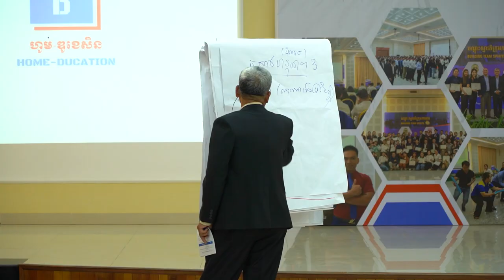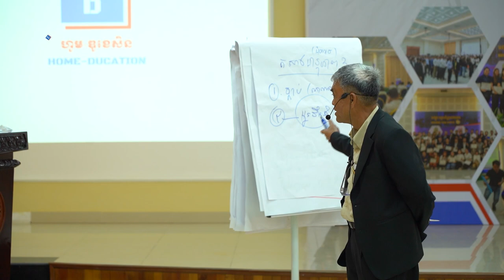ការចែករំលែករបស់ធម្មទានាចារ្យ ចាន់ សេរី នៅក្នុង ៖ "បណ្តុះស្មារតីក្រុមការងារ"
ការចែករំលែករបស់ធម្មទានាចារ្យ ចាន់ សេរី  នៅក្នុង ៖
 "បណ្តុះស្មារតីក្រុមការងារ"

 សាងអានុភាពឲ្យអ្នកដឹកនាំ
🤔ធ្វើម៉េចសាងបារមីឲ្យអ្នកដឹកនាំឡើងថ្លៃ?
 អ្នកដឹកនាំកំពូលពេលខ្លះមិនមែនជាជំនាញទេ ឬត្រូវតែចេះទាំងអស់នោះទេ

🗓ជួបគ្នានៅថ្ងៃទី ២១ ខែមិថុនា ឆ្នាំ ២០២៤ លើកទី៤